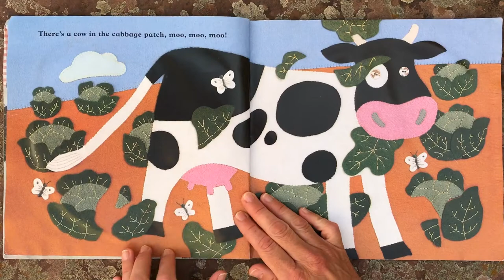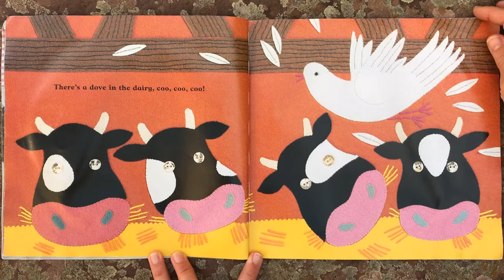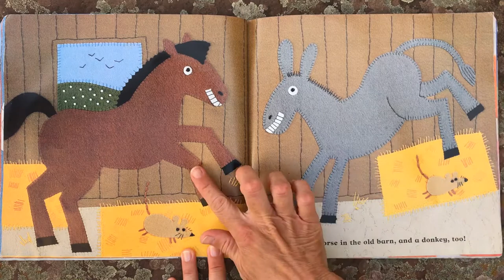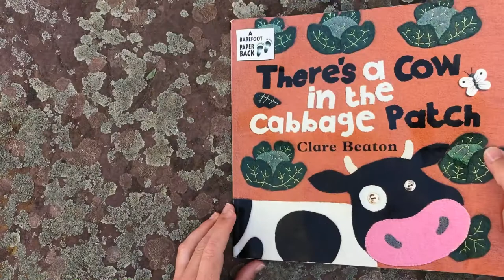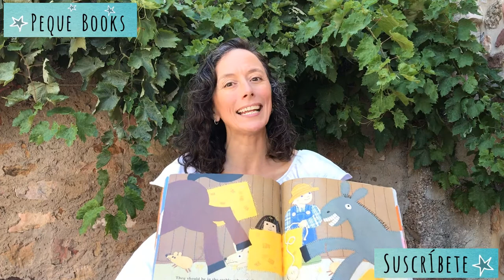✅ Audio cuentos en INGLÉS BÁSICO 👉 There's a cow in the cabbage patch 🐄🐮 INGLÉS para niñas y niños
Autora: Clare Beaton.
Aprende inglés para principiantes con un cuento corto y fácil.

⏲ Capítulos del video:
0:00 Inglés para niñas y niños
0:36 There's a cow in the cabbage patch
3:58 ¿Dónde deberían estar los caballos?
4:30 Más audio cuentos en inglés

Encuentra otras historias infantiles en inglés de nivel básico, intermedio o avanzado en nuestro canal Peque Books. Practica inglés divertido con los mejores libros infantiles en ingles con audio y letra.

Farm animals story. Short tales in english for beginners. The best way to learn english for children and for spanish speakers.

Si te gusta el libro SIEMPRE te recomendamos que lo COMPRES. No hay nada como tener el libro en tus manos y leerlo en familia. Además comprando el libro apoyamos a autores y editoriales para que puedan seguir publicando libros infantiles como este.